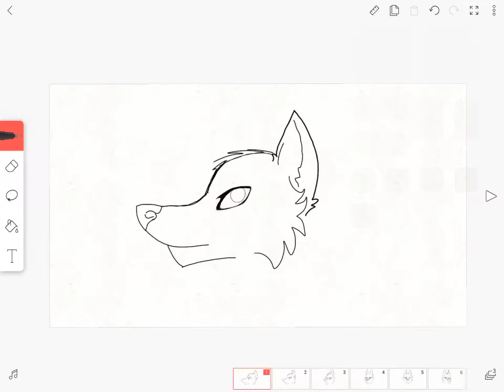(Flipaclip) Wolf turning its head animation test